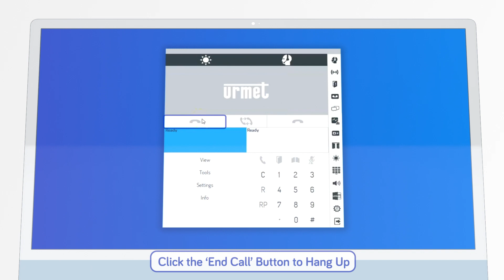How to Answer & End a Call - Urmet IPerCom Switchboard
Learn how to answer & end a call on the 'IPerCom Switchboard', the concierge software for the Urmet IP Door Entry system, 'IPerCom'.